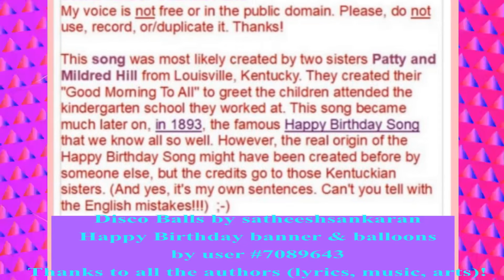🎂 Bilingual HAPPY BIRTHDAY///JOYEUX ANNIVERSAIRE ADÉLAÏDE 🎈 (French Parisian Accent) - 80's Style -